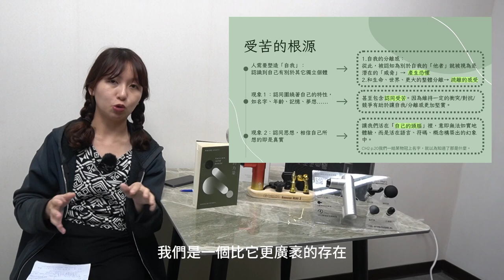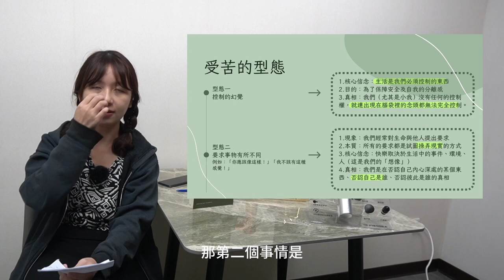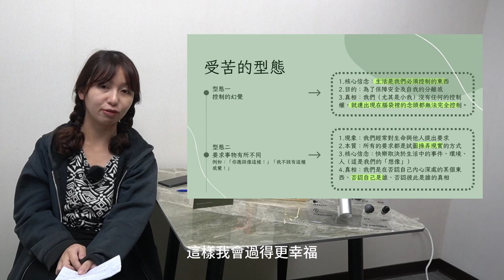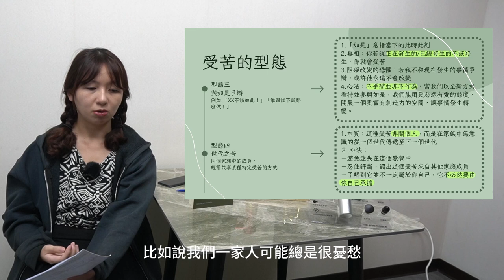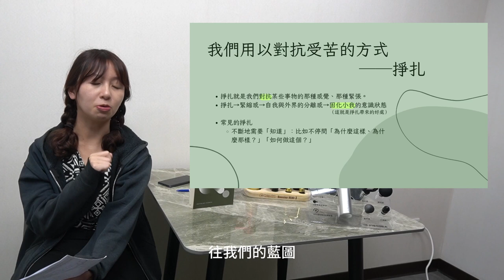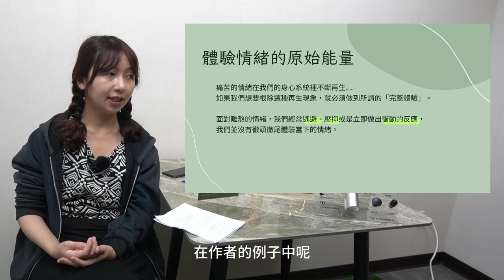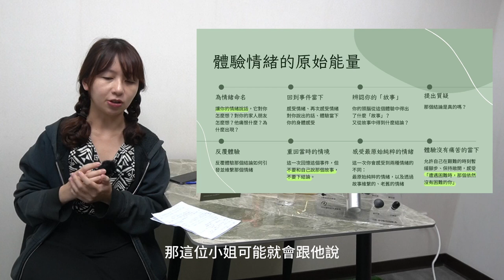【火星選書】《受苦的力量》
火星計畫是一間致力於探究人類潛能，以身心靈全面超越自我為目標的新創公司
目前資本額4554萬元，分為產品事業部、身心靈療癒部、火星文化推廣部三大部門。

公司特色
1. 每年仿照動漫〈獵人〉精神舉辦火星人試驗
2. 公司面試最後階段擲骰子決定是否錄取，並且員工每月考績獎金也是擲骰決定
3. 每月一次全體員工冥想日，幫助員工心靈提升

火星計畫 敦南體驗中心